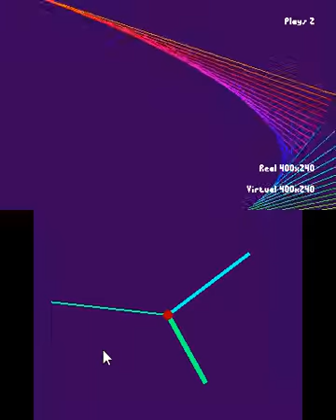Futrinos v20190113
Homebrew nintendo 3DS, "Futrinos" par Jayenkai.